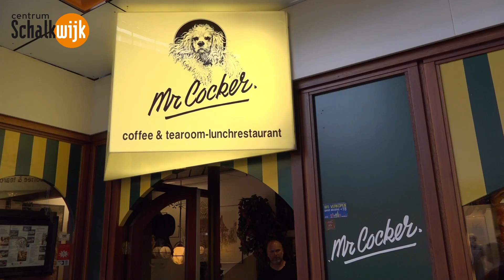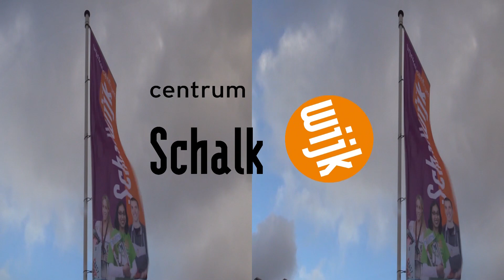Grote Afrekenactie bij Mr Cocker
Als onze presentator Gerard tijdens de Grote Afrekenactie voor deze twee dames hun lunch bij Mr Cocker wil afrekenen, hoort hij dat ze in Centrum Schalkwijk zijn met een bijzondere missie. Gerard draagt heel graag - namens de winkeliers natuurijk - bij aan deze missie. Benieuwd? Kijk dan het hele filmpje !